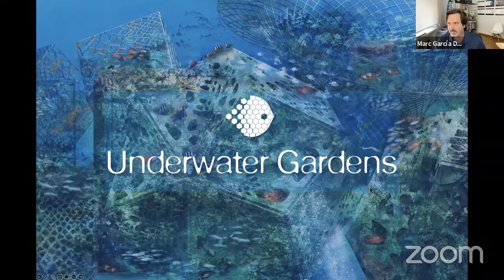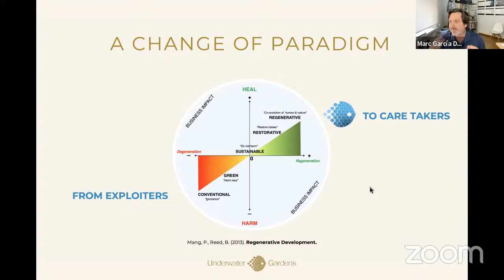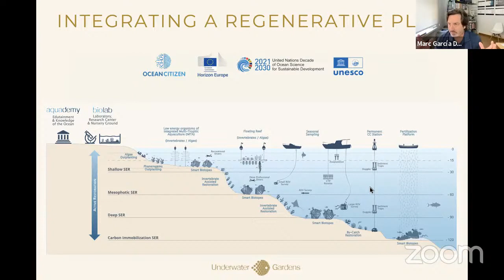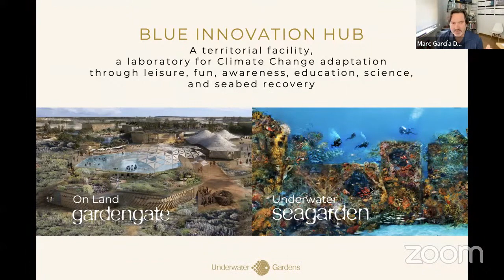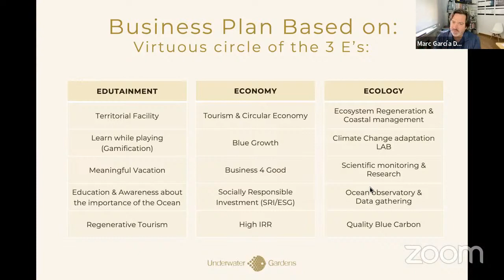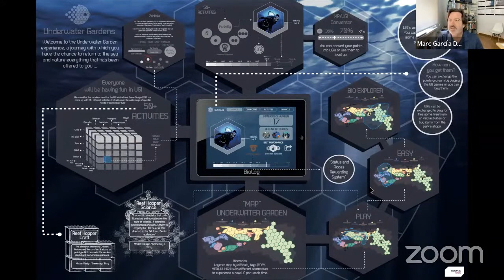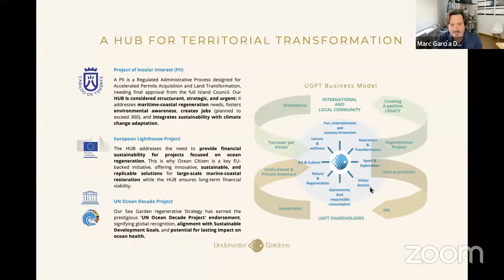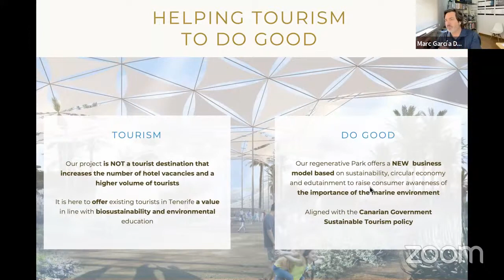Atlantic & Arctic Lighthouse Weekly Hour with OCEAN CITIZEN (S01E03)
On August 2, 2023, we had the OCEAN CITIZEN project, which is a multidisciplinary approach integrating science and society in marine forest regeneration for ocean management and protection.

The Ocean is a critical component of our planet, providing more than 50% of the oxygen we breathe and regulating the climate and water cycle. However, with more than 60% of its ecosystems at risk (1), immediate action is necessary to prevent further loss of biodiversity. Climate Change is worsening this issue, and certain areas are experiencing up to 10 times faster loss than on land. Nevertheless, the Ocean holds immense potential for mitigating Climate Change, with Sea Forests capable of capturing up to three to six times more carbon than the Amazonian Forest (2).

To unlock this potential, a sustainable business model is required to finance research that can translate scientific knowledge into long-term, practical solutions. This is where Underwater Gardens International (UGI) comes in. UGI employs cutting-edge marine science to implement large-scale marine regeneration, a profitable and sustainable approach to saving our planet.

UGI's innovative and cost-effective regenerative solutions focus on three main areas: a Biotech Toolbox (R&D), Sea Gardens, and the Underwater Gardens Blue Innovation Hub. The Biotech Toolbox (R&D) is responsible for developing project-specific protocols and using Smart Enhanced Reefs (SER®) to promote the aggregation and sheltering of marine life, mixing the blue and digital worlds as part of the “twin transition”. Sea Gardens are integrative projects aimed at restoring marine habitats and encompass an active underwater gardening program, an ocean monitoring and observation program, and a participatory citizen science. The Underwater Gardens Blue Innovation Hub is a coastal space dedicated to promoting regeneration and awareness, integrating a nearby Sea Garden underwater, featuring a scientific laboratory (Biolab), a center for ocean monitoring and observation, and activities focused on marine and land regeneration.

REFERENCES:

(1) Rossi S (2019) Oceans in Decline. Springer-Nature.
2

(2) Rossi S (2022) How carbon immobilization from restored marine forests may help Climate Change mitigation plans? Archivos do Ciencias do Mar 55 (Especial Labomar 60 anos): 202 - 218

PROGRAMME:

00:00:00: Welcome, Jose Luiz Moutinho, BlueMissionAA / AIR Centre

00:01:58: Underwater Gardens, Marc García-Durán, Underwater Gardens International

00:32:34: Q&Q moderated by Jose Luiz Moutinho, Sergio Rossi,  coordinator of the OCEAN CITIZEN Project / Università del Salento, Laura Busquier, Underwater Gardens International and Marc García-Durán, Underwater Gardens International.

References: